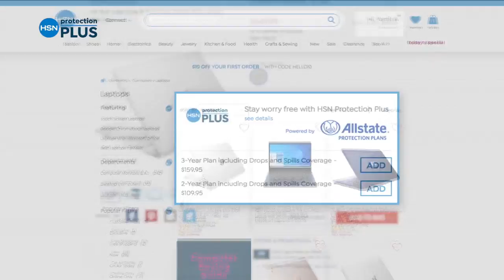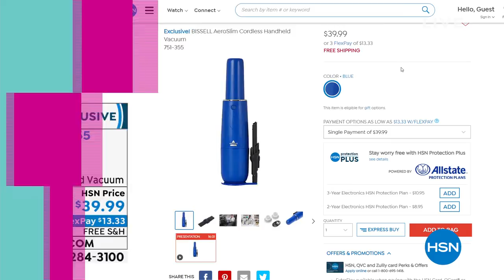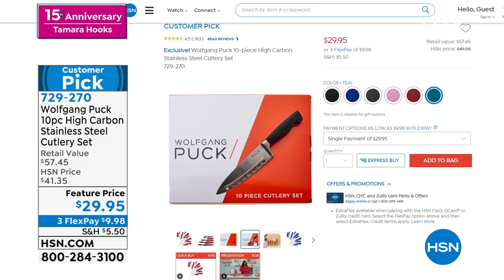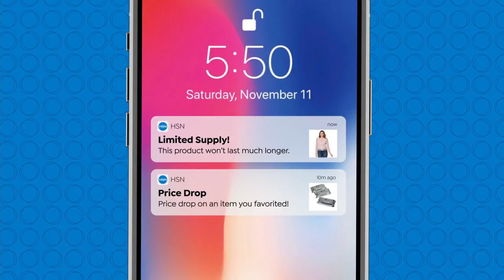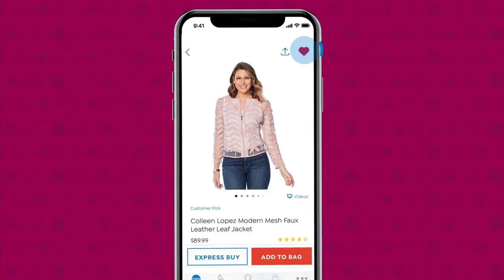HSN | Tamara Hooks' 15th Anniversary - Amazon 08.01.2021 - 12 PM